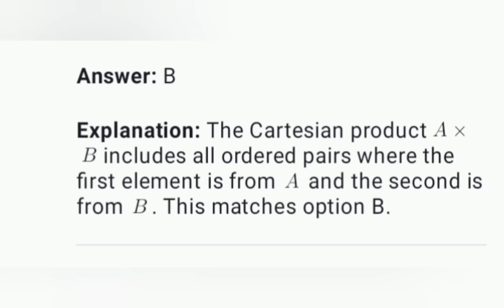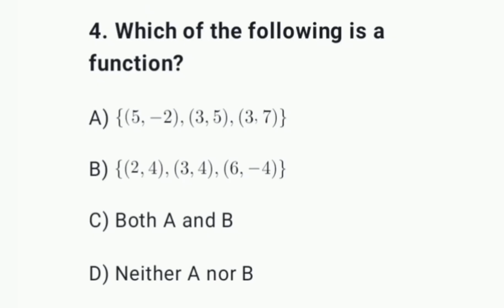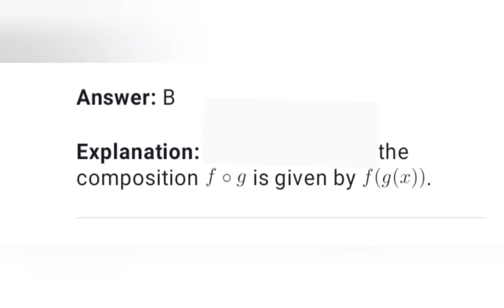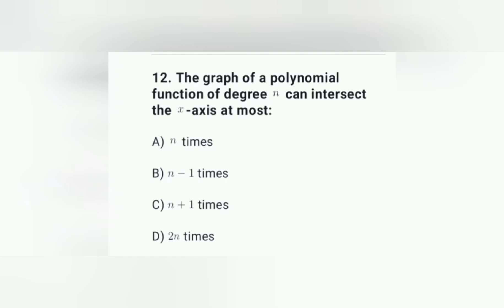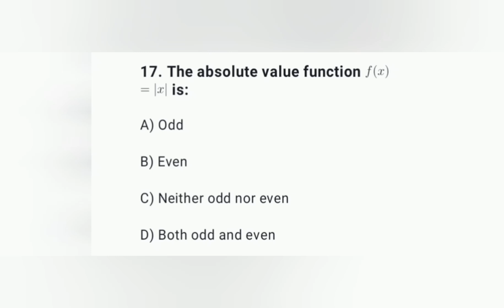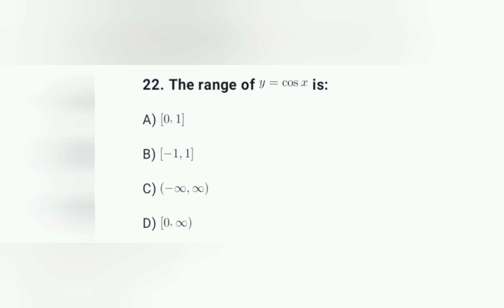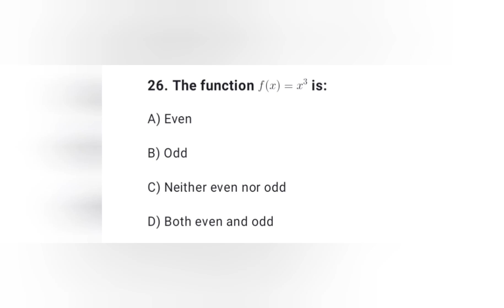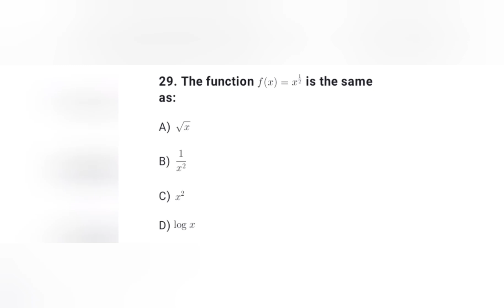Remedial mathematics questions from different topics Part_2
Remedial mathematics questions with explanations; helps you for your exam.